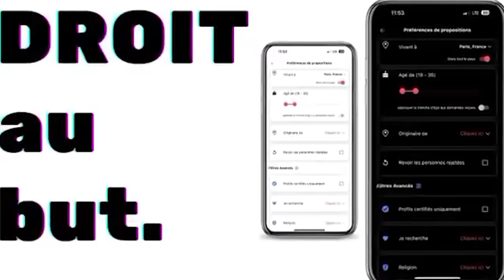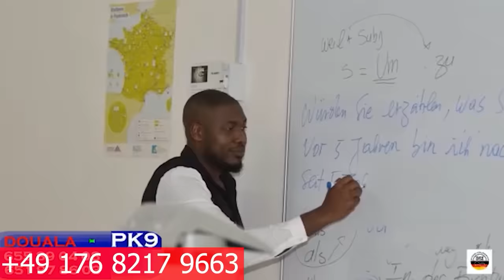03Min du peuple : Paul ATANGA NJI 🇨🇲 by Steve Fah